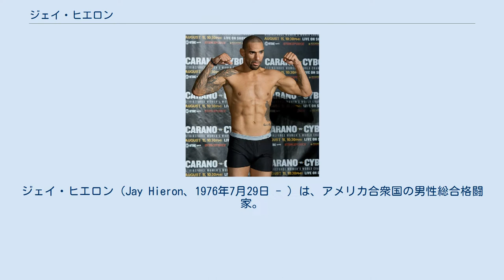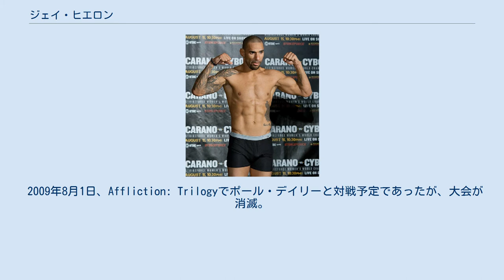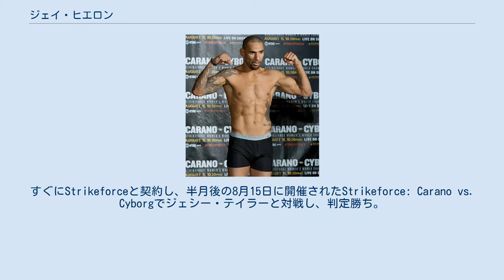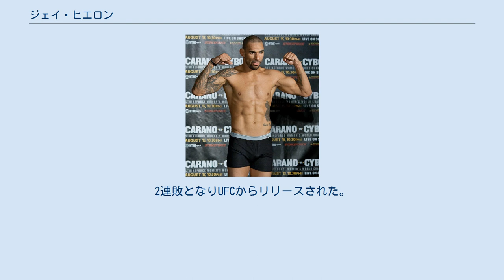ジェイ・ヒエロン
ジェイ・ヒエロン（Jay Hieron、1976年7月29日 - ）は、アメリカ合衆国の男性総合格闘家。
ニューヨーク州フリーポート出身。
エクストリーム・クートゥア所属。
元IFL世界ウェルター級王者。
 14歳の時よりレスリングを始め、フリーポート高校時代には州大会に優勝、卒業後はニューヨーク州立大学ナッソー・コミュニティ・カレッジに進学、全米カレッジジュニア大会で優勝しオールアメリカンに2度選出された。
しかし進学したホフストラ大学ではマリファナの陽性反応が出て、レスリング部を退部、ドラッグの売買に手を染め逮捕された。
心を入れ替えたヒエロンは友人フィル・バローニの勧めもあり総合格闘技の練習を始めた。
 2003年7月、プロデビュー。
翌年にはUFC 48に出場し、ジョルジュ・サンピエールと対戦し、パウンドでTKO負けを喫した。
 2006年からはIFLと契約を交わし、ロサンゼルス・アナコンダズに所属。
2007年12月29日のIFLウェルター級グランプリ決勝でデウソン・エレーノに脚の負傷でTKO勝ちを収め優勝を果たし、世界ウェルター級王座に認定された。
 2008年4月4日、IFL世界ウェルター級タイトルマッチでマーク・ミラーと対戦し、パウンドでTKO勝ちを収め初防衛に成功した。
その後7月31日にIFLが活動停止し、Afflictionと契約を結んだ。
 2009年8月1日、Affliction: Trilogyでポール・デイリーと対戦予定であったが、大会が消滅。
すぐにStrikeforceと契約し、半月後の8月15日に開催されたStrikeforce: Carano vs. Cyborgでジェシー・テイラーと対戦し、判定勝ち。
 2011年3月5日、Bellator初参戦となったシーズン4のウェルター級トーナメント1回戦でアンソニー・ラプスリーと対戦し、リアネイキドチョークで一本勝ち。
4月9日、準決勝でブレント・ウィードマンと対戦し、3-0の判定勝ち。
5月7日、決勝でリック・ホーンと対戦し、2-1の判定勝ちを収め優勝を果たした。
 2011年10月29日、Bellator 56の世界ウェルター級タイトルマッチでベン・アスクレンと対戦し、僅差の判定負けを喫し王座獲得に失敗した。
 2012年10月5日、7年ぶりのUFC参戦となったUFC on FX 5でジェイク・エレンバーガーと対戦し、0-3の判定負けを喫した。
 2013年2月2日、UFC 156でタイロン・ウッドリーと対戦し、パウンドでKO負け。
2連敗となりUFCからリリースされた。
 2014年3月7日、自身のTwitterで引退を表明した。